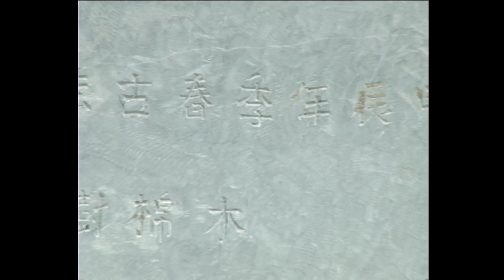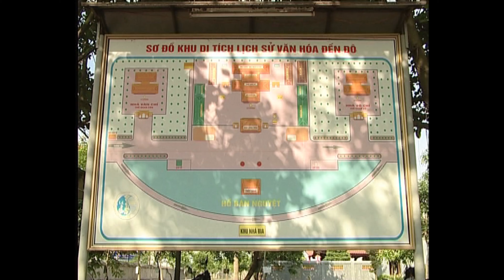Nơi ghi dấu tích nhà Lý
Có một vùng đất mang đậm bản sắc văn hóa dân gian Bắc Bộ, nơi có những làn điệu dân ca mượt mà tha thiết, đó là Kinh Bắc – vùng đất in đậm dấu tích nhà Lý. Nơi đây gắn liền với sự ra đời và tuổi thơ của Lý Công Uẩn –người khởi đầu cho vương triều Lý. Nhà Lý là một triều đại phong kiến trong lịch sử
Việt Nam, cùng với nhà Trần, nhà Lý được lịch sử ghi danh là một trong ba thời kỳ đỉnh cao của văn hóa Việt Nam. Triều đại đã để lại những dấu ấn lịch sử làm vẻ vang dân tộc, người khởi đầu cho vương triều Lý là Lý Công Uẩn, ông sinh năm 974 và mất năm 1028 là người ở Hương Diên Uẩn, châu Cổ Pháp, lỗ Bắc Giang nay là xã Đình bảng, huyện Từ Sơn, Bắc Ninh.